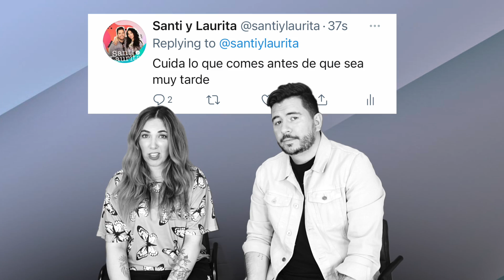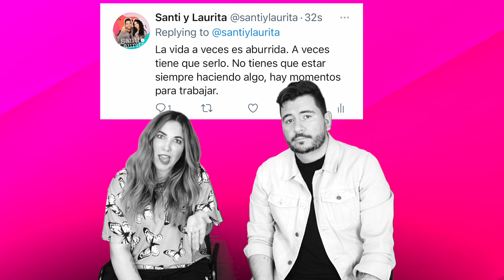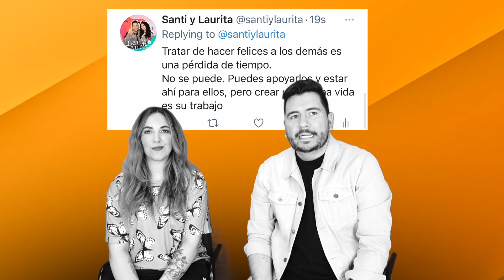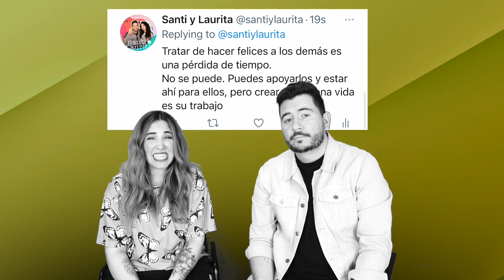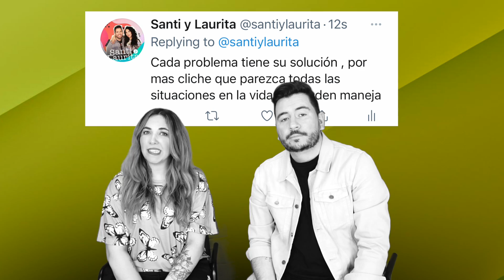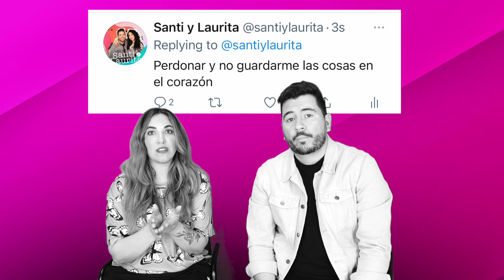20 COSAS QUE ME HUBIERA GUSTADO SABER ANTES DE LOS 20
Estas son 20 de los aprendizajes  que a nuestros 36 años nos hubiera gustado saber a nuestros 20 años.

Si te ha gustado el vídeo, te encantará nuestro libro "Casados y Complicados"